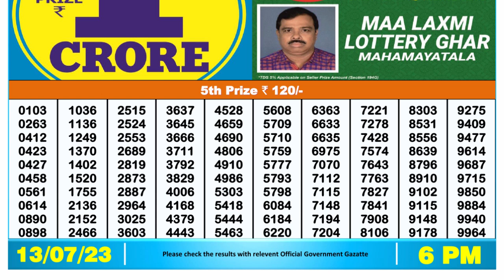Dear Lottery Sambad 6pm today 13.07.23 Nagaland State Lottery Result